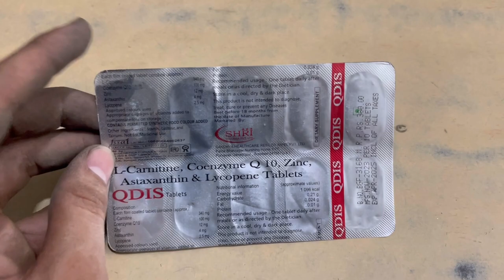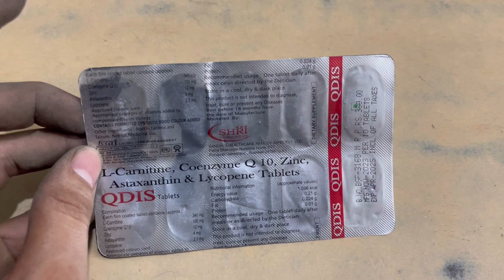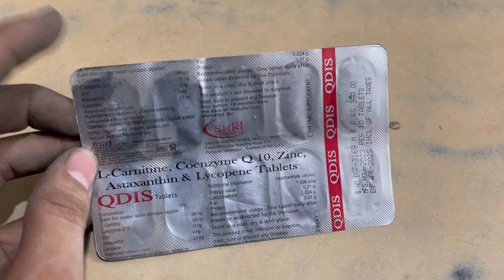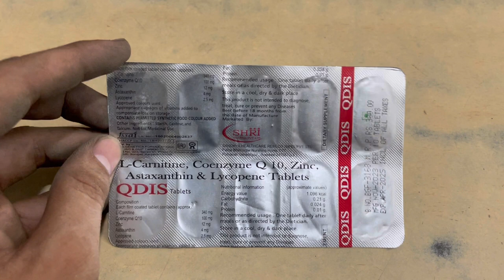Qdis tablet uses | price | composition | dose | side effects | review | in hindi